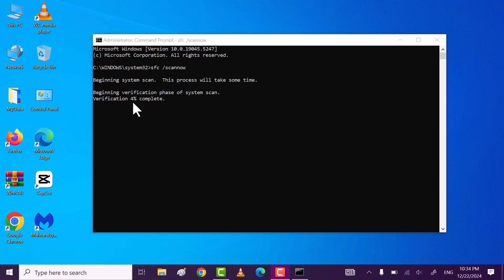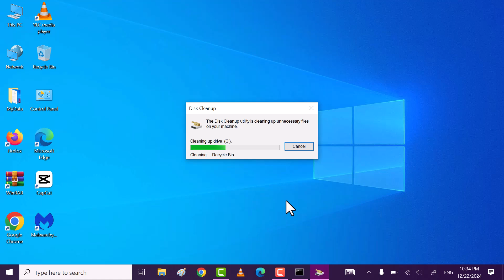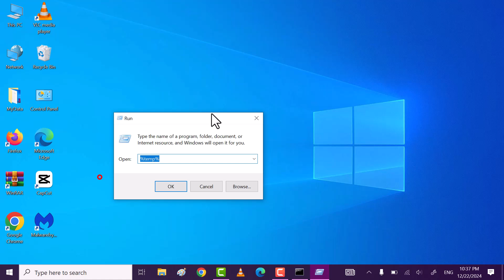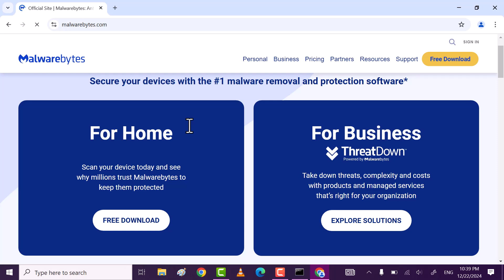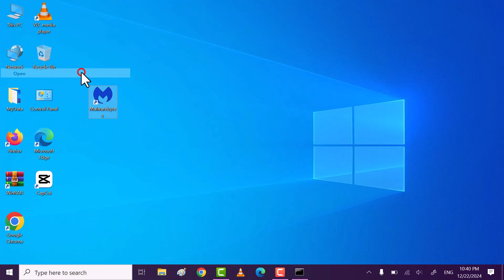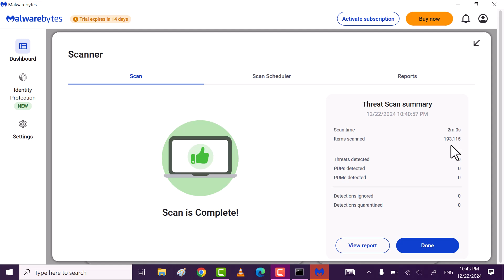How to Delete All Viruses on Windows 10/11 Laptop | Remove All Viruses from Computer 2025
Hi friends, This video tutorial is about "How to Delete All Viruses on Windows 10/11 Laptop | Remove All Viruses from Computer 2025".

If you want to remove all the viruses from your windows 10 or 11 laptop then do watch my this simple tutorial in which I will share 5 easy steps through which you can Delete All Viruses on Windows 10/11 Laptop | Remove All Viruses from Computer 2025.

Is your Windows 10 or 11 laptop running slow or acting strange? You might have a virus! In this step-by-step guide, I'll show you how to remove all viruses for FREE without using paid software. 🚀

Timestamp
00:00 Intro
00:10 Step 1 - SFC Scan
00:40 Step 2 - Disk Cleanup
01:20 Step 3 - Delete all the Temp Files
01:41 Step 4 - MRT
03:24 Step 5 - Free Malware Remove Software

☑ Watched the video!
☐ Liked?

Queries solve in this video are
how to delete virus on windows 10 laptop
how to remove virus from pc
remove virus from computer
how to delete all viruses on windows 11
delete all viruses from windows 10
delete all viruses from windows 11
delete all virus in my computer windows 10
how to remove all viruses from windows 10
how to remove all viruses from windows 11
remove virus from windows 10
how to delete all virus in laptop
how to remove all virus in laptop
how to delete all virus in pc
how to delete any virus on pc
how to remove virus from laptop windows 10 without antivirus
how to remove virus from laptop windows 10 free
how to clean your laptop from viruses windows 10
how to clean virus in laptop windows 10
how to remove virus from laptop windows 10 pro
how to remove all the virus from laptop
how to remove all the virus from laptop windows 10
how to remove all the virus from laptop windows 11
how to delete any virus from laptop